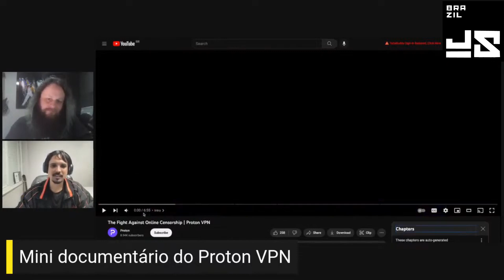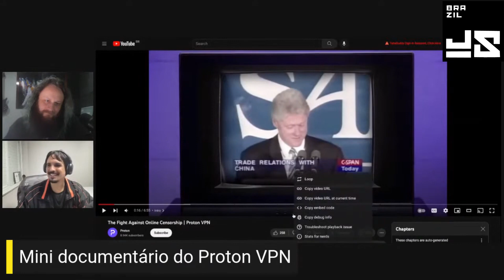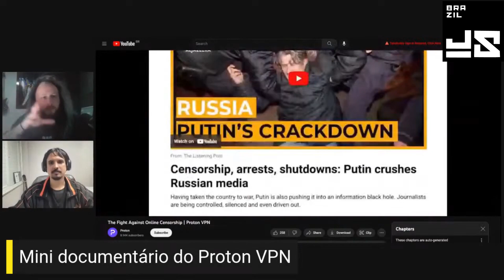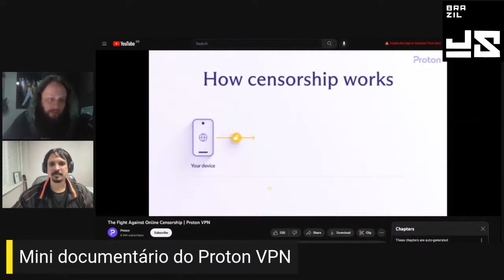Mini documentário sobre censura na internet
O time do Proton lançou um mini documentário bem legal sobre censura na internet.